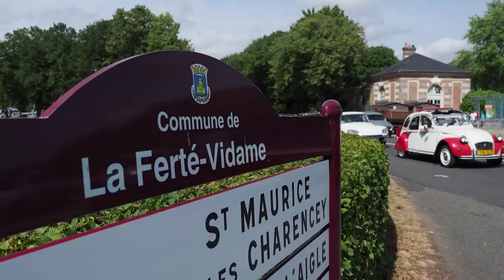4.000 voitures au coeur de la France pour les 100 ans de Citroën | AFP News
Pour célébrer les 100 ans de la marque aux chevrons, Citroën donne rendez-vous ce week-end dans l'Eure-et-Loir aux collectionneurs et amateurs de 2CV, Méhari, DS ou autre Traction... 4.000 voitures sont attendues dans son centre d'essais de La Ferté-Vidame.